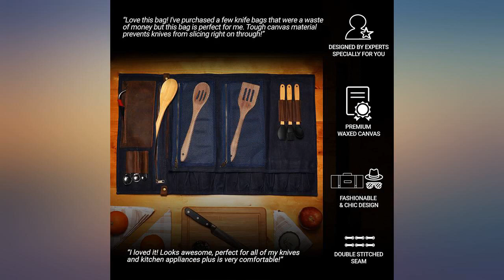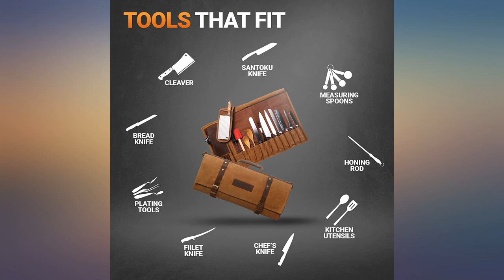Chef Knife Bag Waxed Canvas Knife Roll Bag | 22 Pockets for Knives & Kitchen Tools review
Chef Knife Bag Waxed Canvas Knife Roll Bag | 22 Pockets for Knives & Kitchen Tools | Special Slot for Cleaver | Water-Resistant Material | Knife Organizer for Chefs & Culinary Students (Blue)

Main Features:
- EXTREMELY DURABLE CANVAS- This portable, heavy-duty yet lightweight chef knife roll is designed with durable premium waxed canvas to withstand years of daily use. High-quality reinforced double stitching construction gives maximum durability for quality assurance. Compact knife carrying case for knives & tools makes it a reliable and dependable knife bags for chefs!
- ORGANIZED STORAGE SPACE - 22 slots to fit standard chef knife set comprising of knives and culinary tools. This chef knife bag fits knives up to 16" in total length PLUS has 2 zippered pockets for sharpening stones, small kitchenware, spices, phone, charger, business cards, notepads, accessories & more! This chef knife roll bag is a perfect chefs case for professionals and students!
- LIGHTWEIGHT & EASY TO CARRY - Weighing less than 2.5 lbs, this knife roll bag has a convenient adjustable shoulder strap to sling comfortably and for carrying ease. A lightweight and strong knife roll bag makes it a long-lasting & dependable kitchen knife holder for your culinary art needs. Refreshing, visually pleasing & creatively aesthetic bag, it brings style & chic high fashion into the kitchen for the chef on the go.
- EXPERT DESIGN & CRAFTSMANSHIP - The Chef Sac knife roll bag is chef-inspired & designed to create the perfect and ultimate knife carrying case bag. Reinforced extra-thick, double stitching & heavy-duty zippers built to last through years of kitchen wear and tear. We want our Chefs, Cooks & Culinary Experts to be set up with the best possible gear. We love this chef knife case and we hope you will too!
-  PERFECT FOR PROFESSIONALS & STUDENTS - For the head chef, sous chef, line cook or culinary student, this is the ultimate knife organizer to carry essential kitchen tools. The discrete design shows no knives, so no one will know the expensive knives you're carrying inside this chef bag. Highly recommended for the independent chef on the go, move or event travel chef!